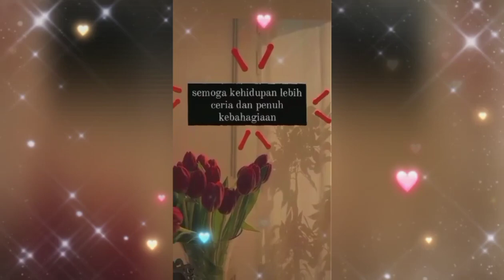Video Ucapan Majlis Sanjungan Budi Lambaian Kasih Puan Zarina Zainudin (PK Pentadbiran SMKV)